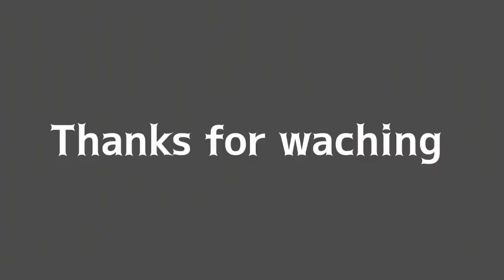స్వాతంత్రం వచ్చి 75 సంవత్సరాలు ఐనా,ఇలాంటి దౌర్భాగ్యపు స్థితి ఏంటి.?Bro p. Jemes Garu